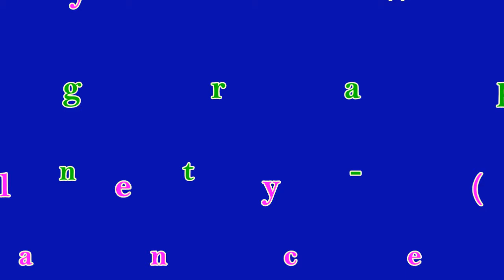Muddy Waters - Line Dance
Choreographer: Darren Bailey (November 2017)
64 Counts - 1 Wall - Phrased Advanced Line Dance